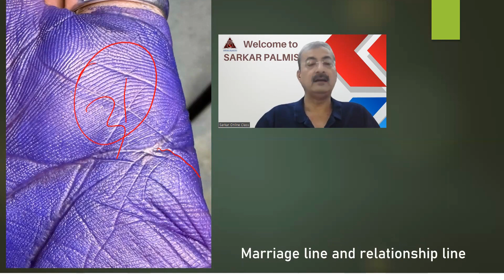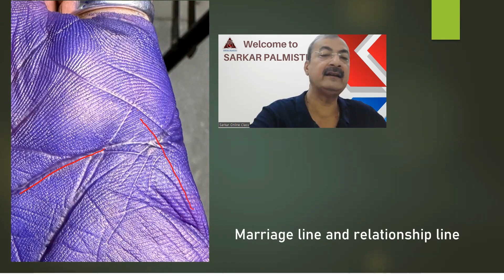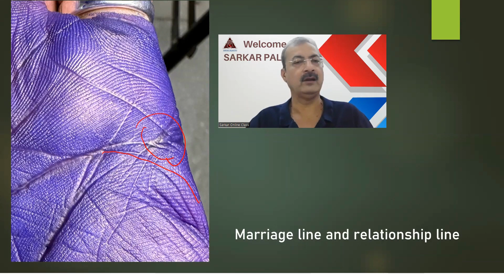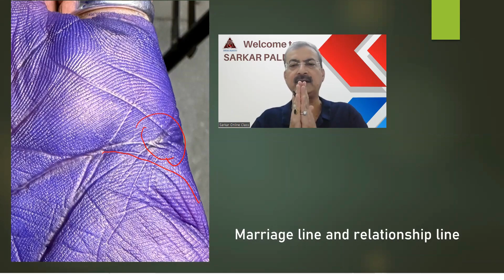marriage line & relationship line in palmistry#marriageline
4 To 5 Days Of Waiting Period For A Video To Upload.